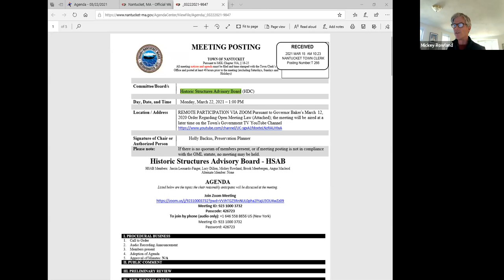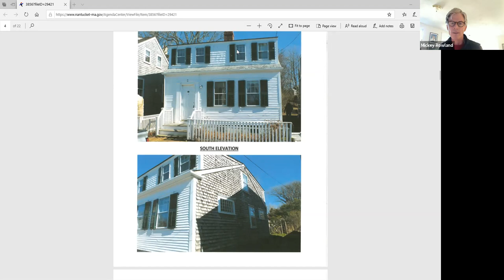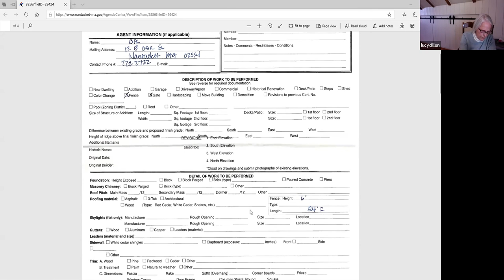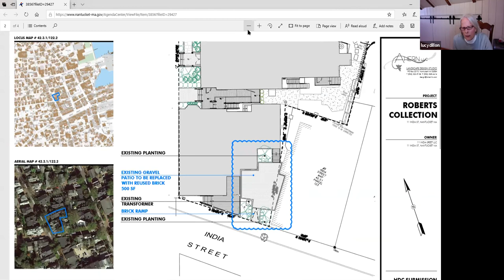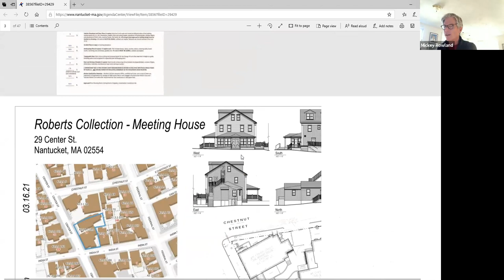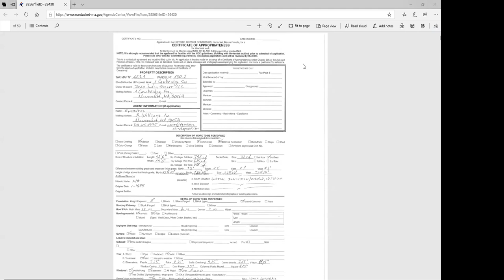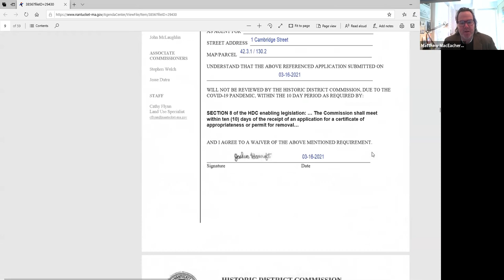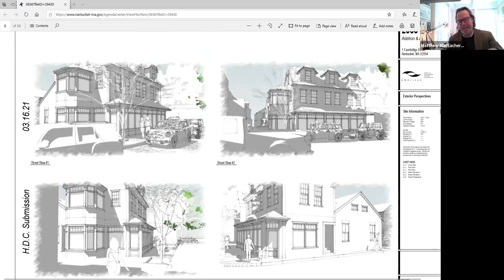Historic Structures Advisory Board (HSAB) - 03/22/2021